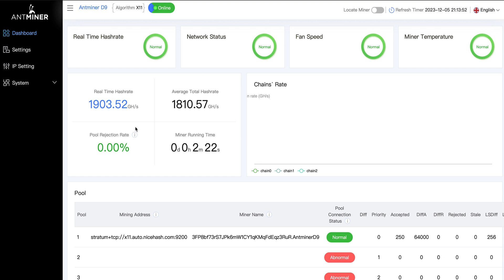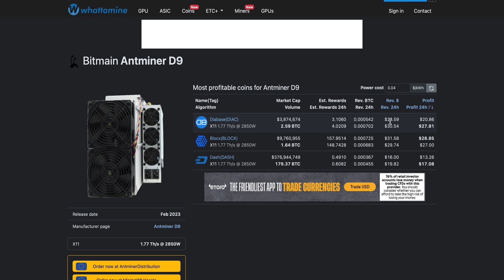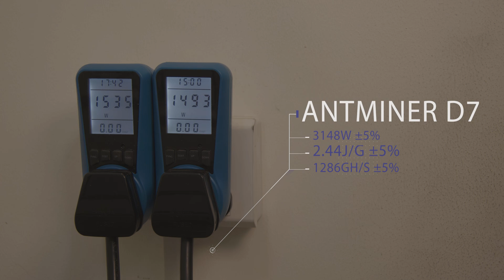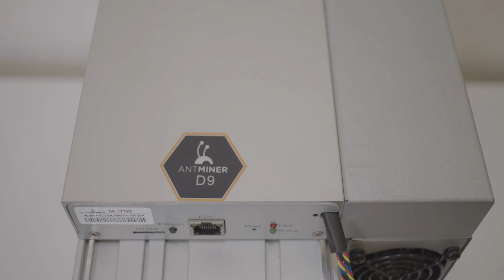BITMAIN ANTMINER D9 Review | BEST X11 MINER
In this video we will show you the best Dash & X11 Algorithm Asic miner from BITMAIN comes with 1770GH/s and 2839W , 1.6J/G and it's one of the most profitable altcoin miners ever and a small comparison with the old model ANTMINER D7